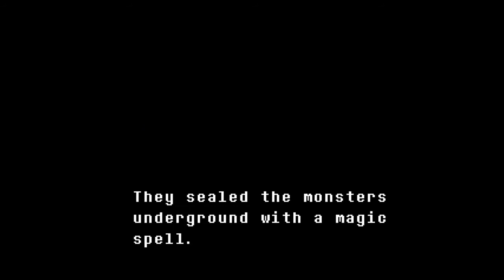Epic UNDERTALE Ruins Medley | Wind Band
- 1ST MOVEMENT -
"Enemy Approaching"
"Heartache"
"Fallen Down"

This is the first of several movements in a new project of mine. I finished the latter half of this while live-streaming the process on my new twitch account. See link at top of description to watch/help me continue writing this piece. Hope you enjoy.